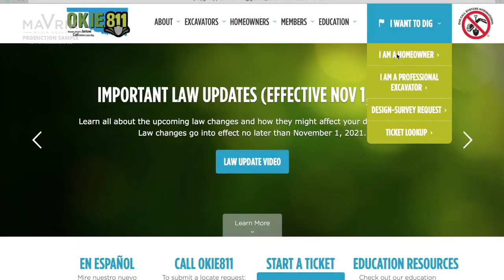Promo | OKIE811 Backyard Dreams 30 Second Commercial